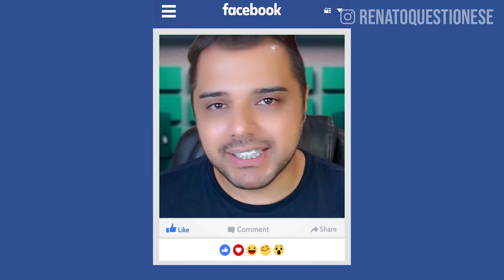Terremotos Brasil e algo muito estranho na China - Tem algo muito estranho!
Na Bahia, só em fevereiro, foram registrados 16 terremotos. Algo estranho está acontecendo!

1. Entre para a comunidade fechada
2. Me segue no Instagram